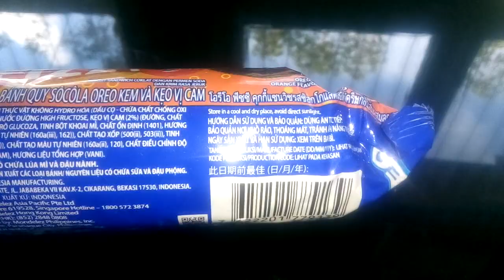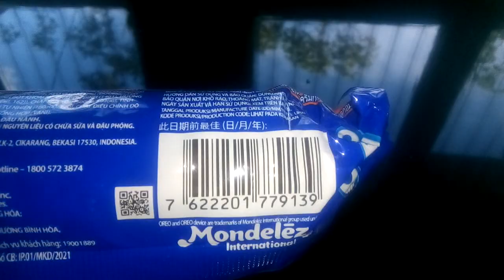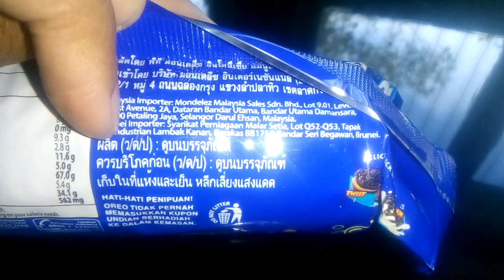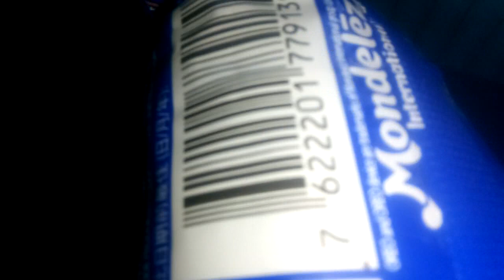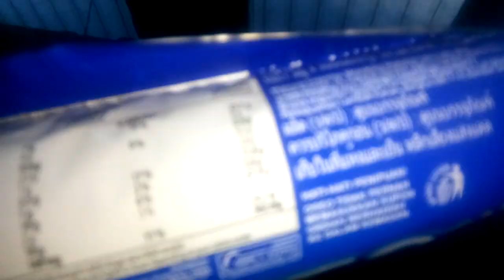Review Produk #1020 : Oreo Fizzy